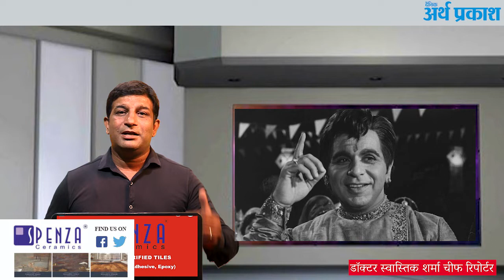कुछ ऐसा रहा दिलीप कुमार जी का सफर